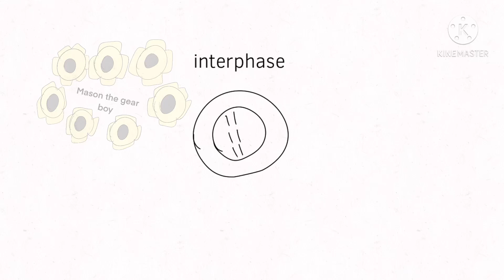Lazy animation for science (quick sketch)